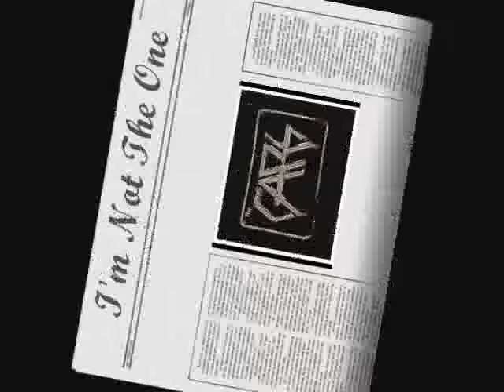The Cars - I'm not the one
Una de mis canciones favoritas de esta banda ícono de los ochentas.